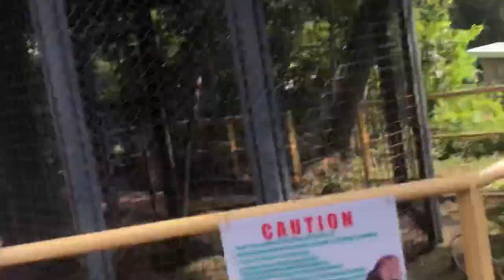5 minutes photo challenge! | the Quadrotube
•Today each of us had 5 minutes to take as many photos as possible on an iPhone 11 Pro Max. Who won? Who took better photos?
~WATCH TILL THE END TO SEE~

🐚 Write down in the comments below what other video ideas you would like us to do.